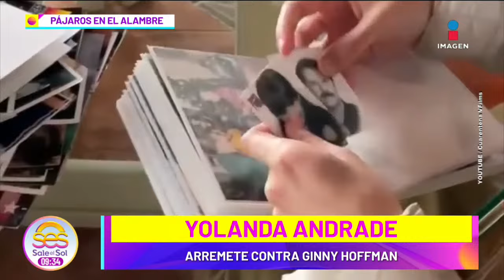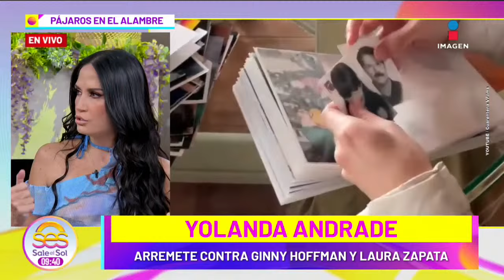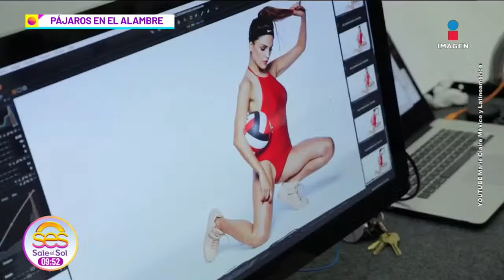¡En vivo! Yolanda Andrade ARREMETE contra Ginny Hoffman y Laura Zapata | Sale el Sol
¡En vivo! YolandaAndrade ARREMETE contra GinnyHoffman y LauraZapata